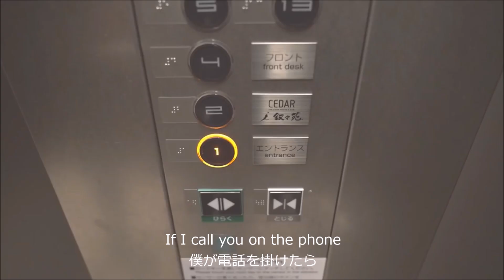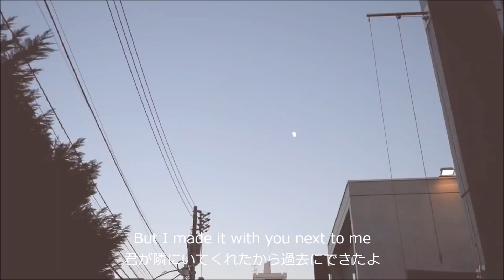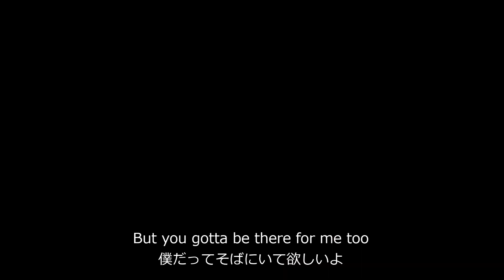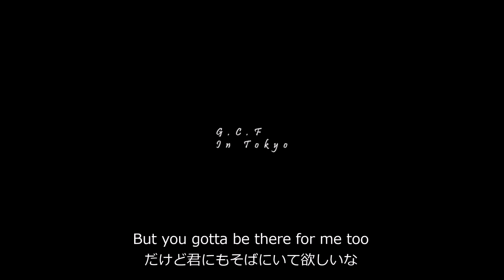日本語字幕【 G.C.F in Tokyo (정국&지민) 】 BTS 防弾少年団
この動画は、「あみに」チャンネルの前に
「아미」 という名前で活動していた時に作成して
アップロードしたものの再アップロードです。
youtube上に存在する同一の動画は、

勉強中なので意訳・誤訳あるかと思いますが